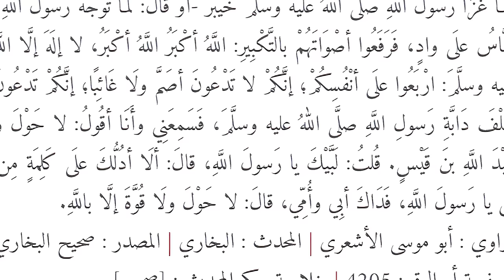حاولت تسمم رسول الله ! | الشاة المسمومة | أنس آكشن